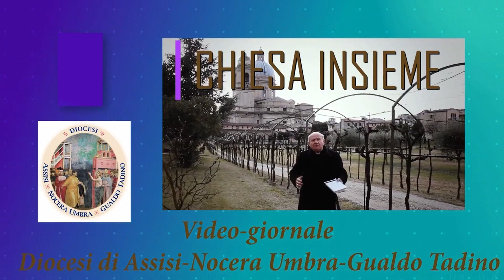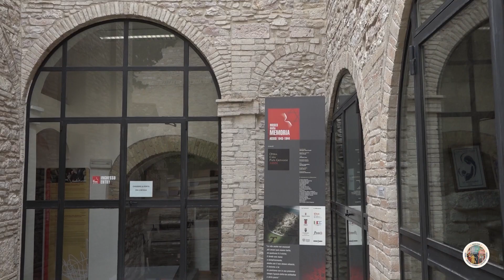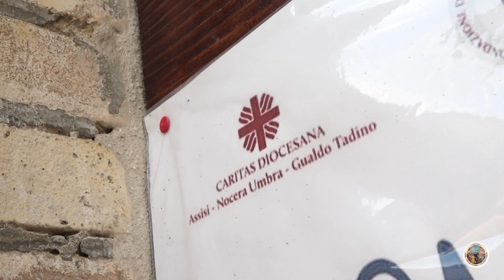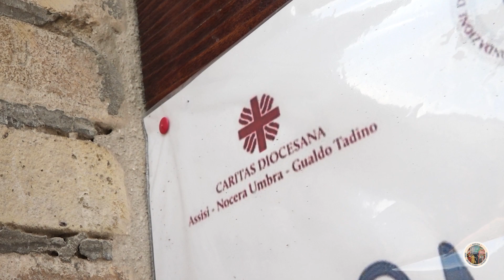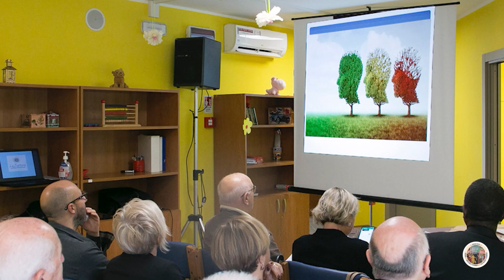Videogiornale diocesano n. 238 del 20 settembre 2023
Le notizie della settimana:

1) Tanta grazia per la missione in Irlanda con la reliquia del Beato Carlo Acutis
2) Novità ed evento al Museo della Memoria
3) Terremoto in Marocco, al via la raccolta fondi
4) Alzheimer, una malattia da conoscere